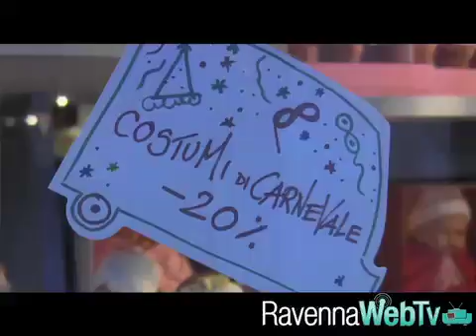Come i giovani Ravennati festeggiano il Carnevale? 04/02/2013